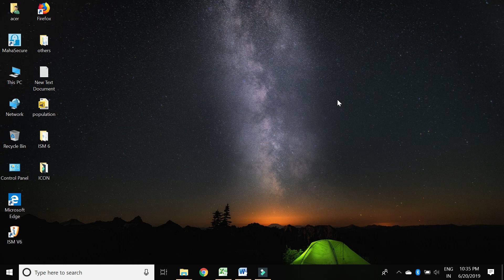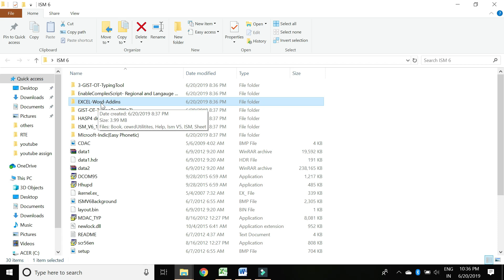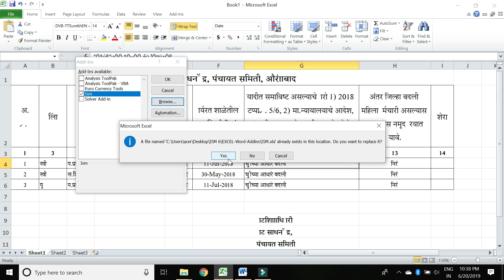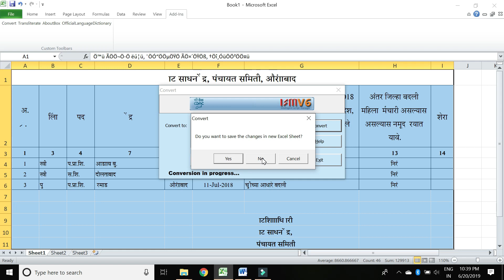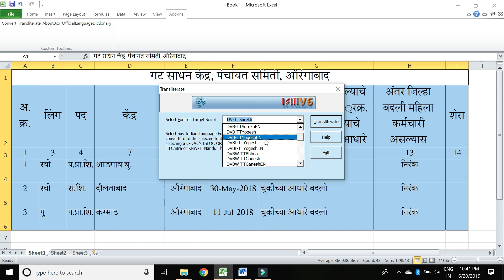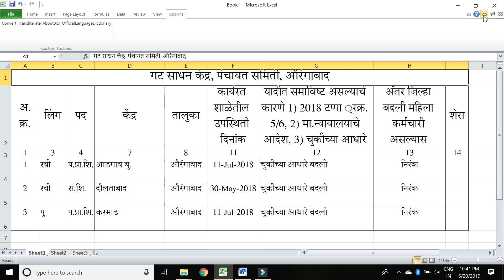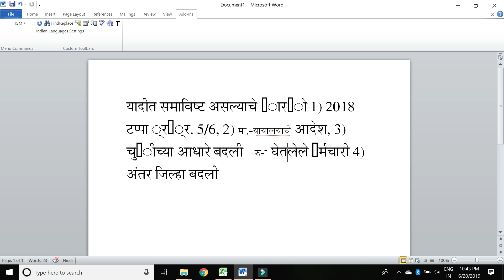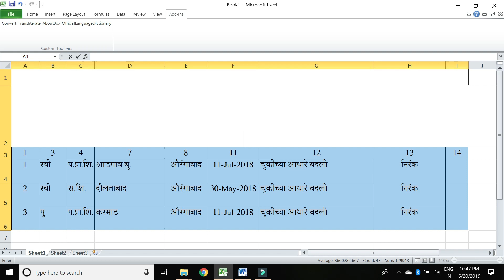ISM 4.0 मधील फाईल ISM V6 मध्ये CONVERT कशी करायची?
मराठी फॉन्ट ISM च्या जुन्या version मध्ये तयार केलेली एक्सेल/वर्ड फाईल नवीन version ISM V6 मध्ये दिसत नाही. ISM Add-ins चा वापर करून आपण हव्या त्या मराठी फॉन्ट मध्ये कन्व्हर्ट करू शकतो.